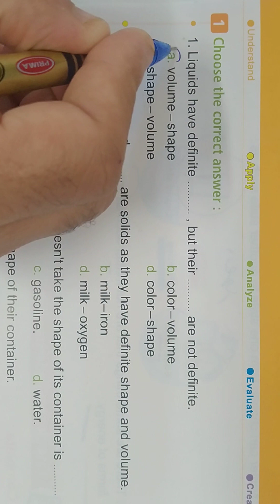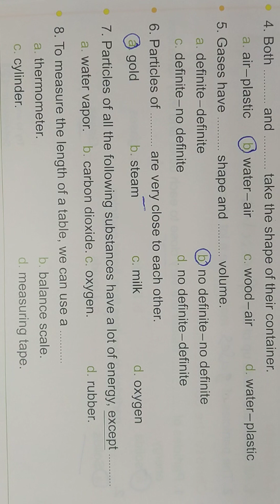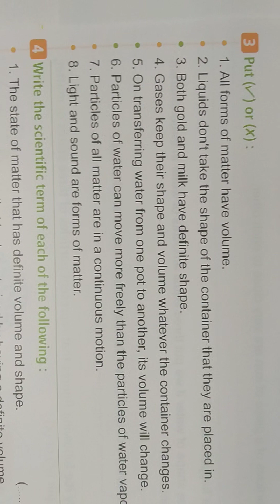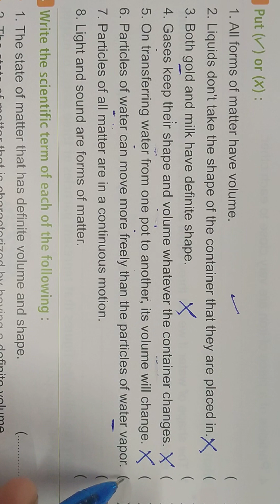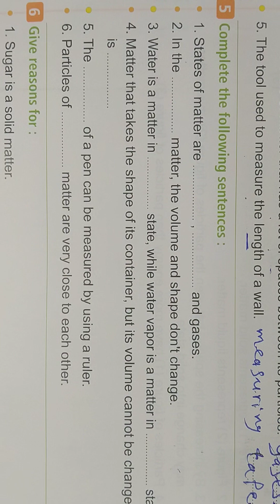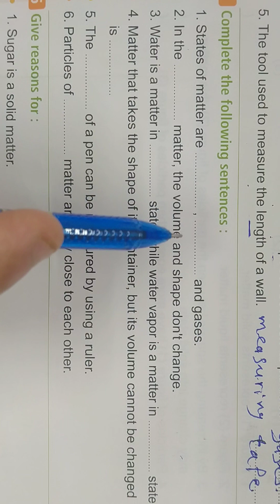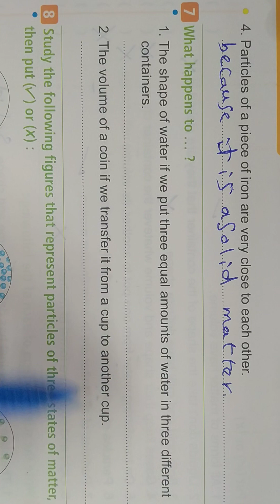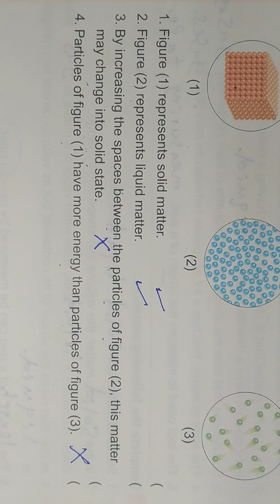ساينس الصف الخامس الابتدائي الترم الاول حل اسئله كتاب المعاصر الدرس الثاني Concept 2.1